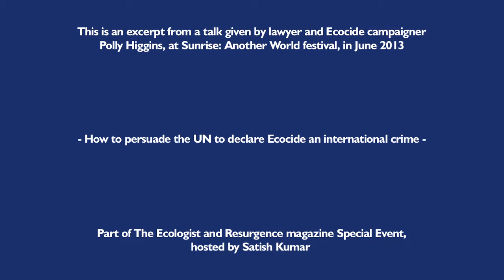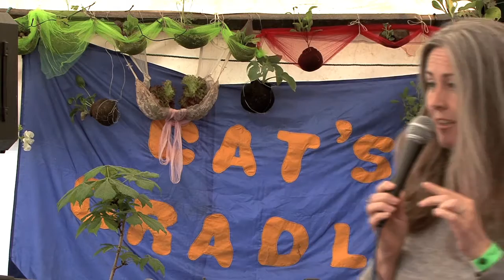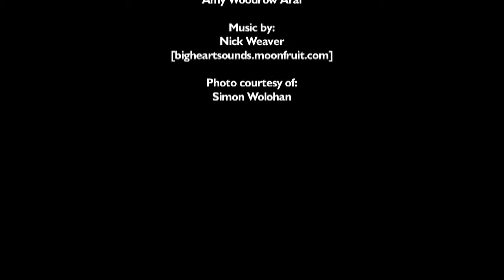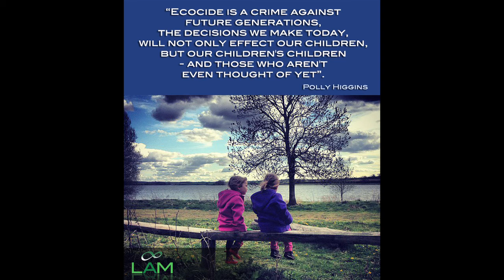Polly Higgins - How to persuade the UN to declare Ecocide an international crime -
This is an excerpt from a talk given by lawyer and Ecocide campaigner Polly Higgins, at Sunrise: Another World festival, Somerset in June 2013.

For more info please visit: eradicatingecocide.com

A
Life Arts Media
Production

Filmed and edited by:
Gennaro Ambrosino

Co-edited by:
Amy Woodrow Arai

Photo courtesy of:
Simon Wolohan